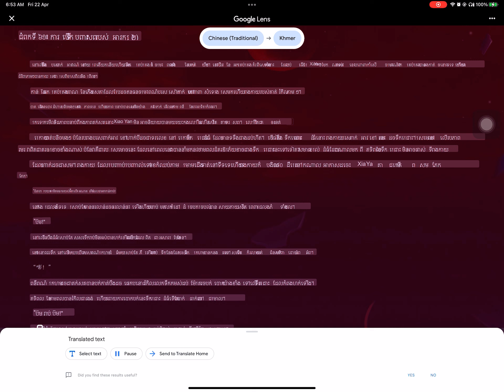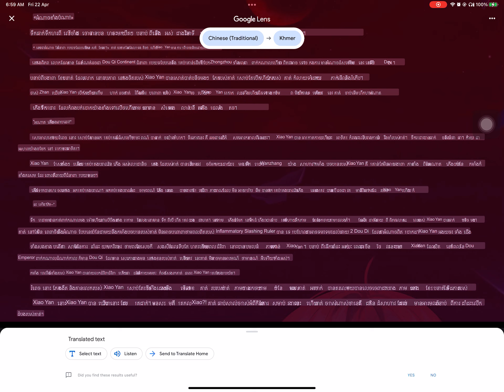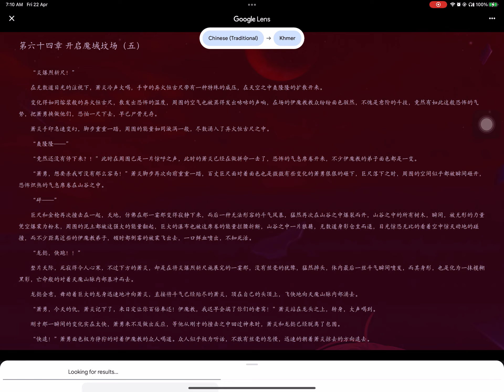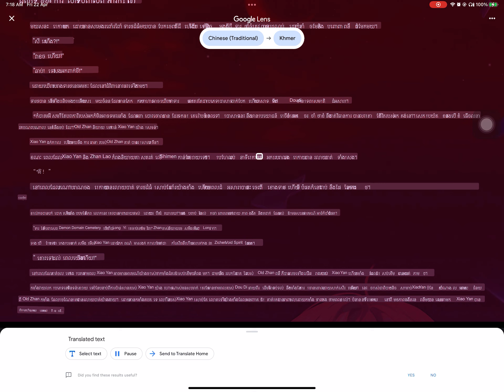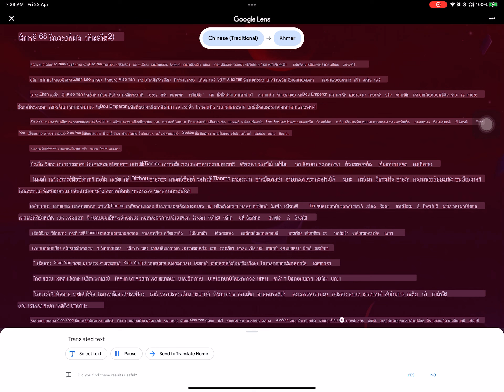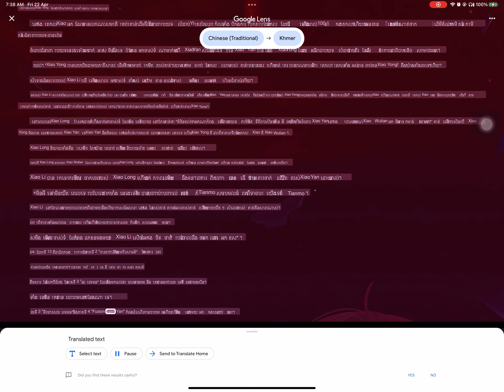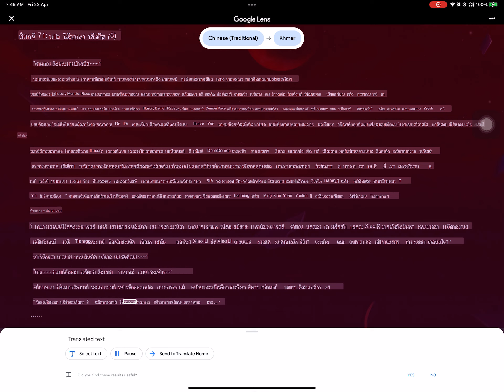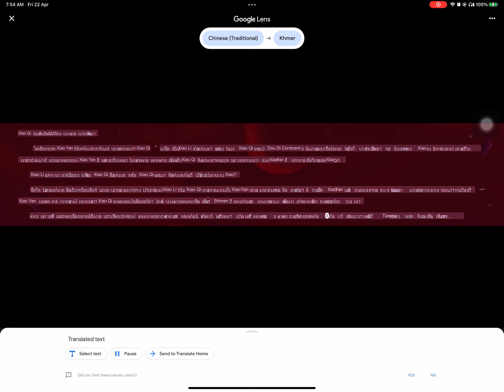61 to 72 ប្រយុទ្ធនិងអាណាចក្រកំពូល (ពេលដាក់ផ្សាយ: 10.01.2012)